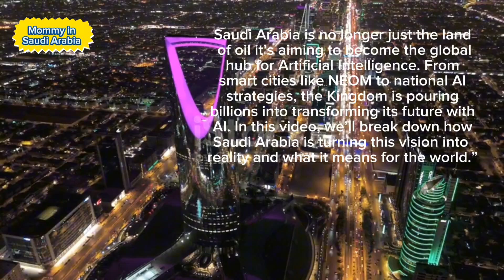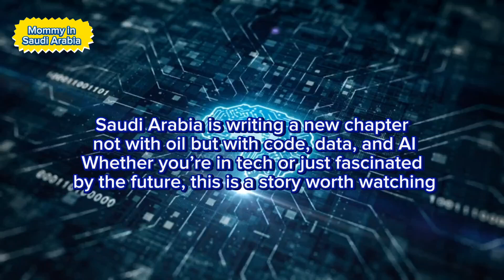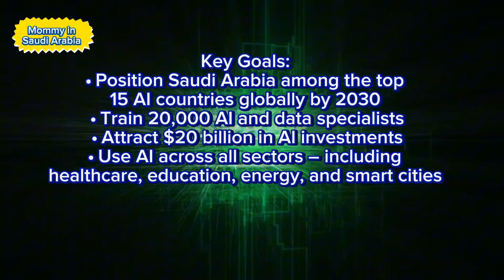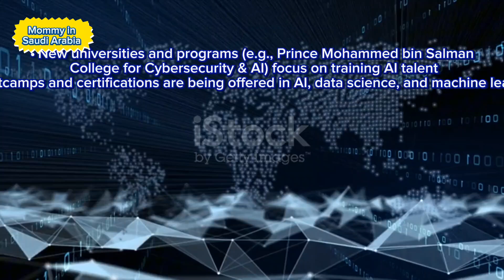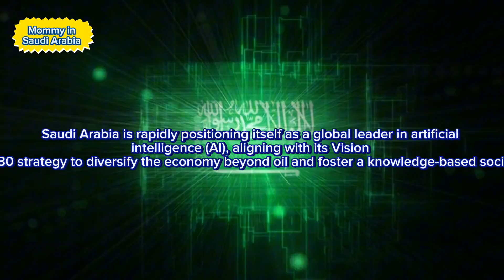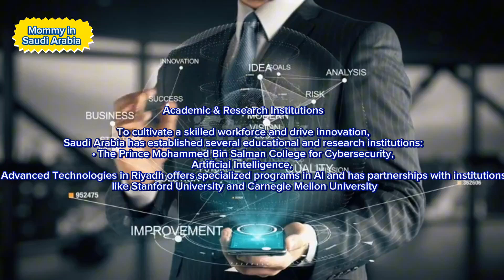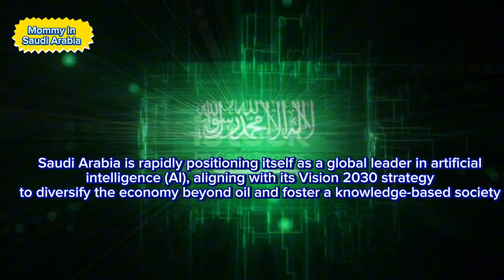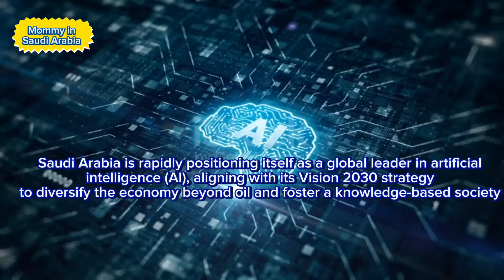How Saudi Arabia Is Becoming an AI Superpower | Vision 2030 Explained | Tech Revolution in Arabia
Why Saudi Arabia Could Lead the World in AI by 2030

Saudi Arabia is investing billions to lead the global Artificial Intelligence race. In this video, we explore the Kingdom’s ambitious Vision 2030, its National Strategy for Data and AI (NSDAI), and groundbreaking projects like NEOM and SDAIA. Discover how AI is transforming healthcare, education, energy, and smart cities—and why tech leaders like Google and Groq are partnering with the country